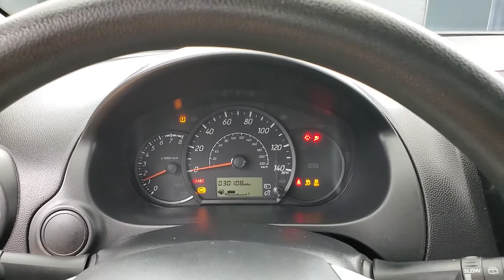2019 Mitsubishi Mirage ES MEDIA SCREEN BACK-UP CAMERA 5-SPEED MANUAL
Stock #:015968
BACK-UP CAMERA, BLUETOOTH CONNECTION, CLIMATE CONTROL, USB, 118-POINT INSPECTION PROCESS.
Clean CARFAX.